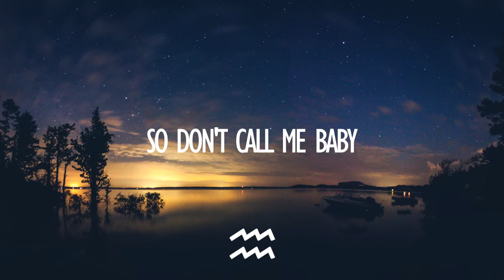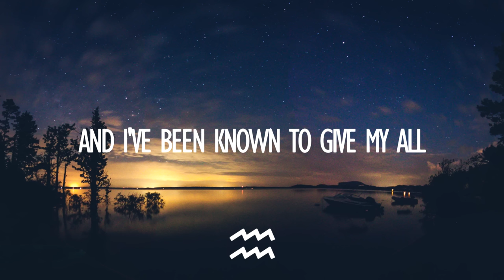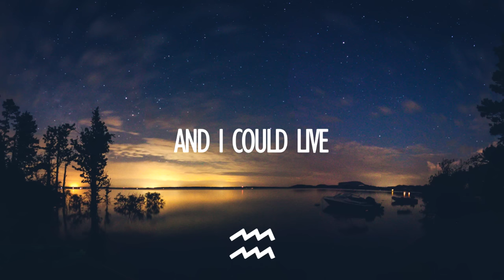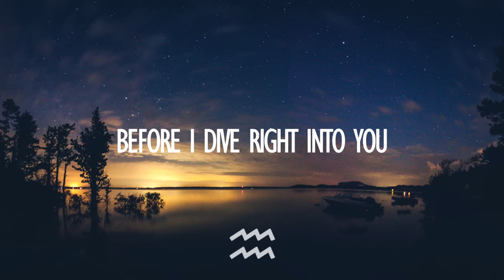Ed Sheeran - Dive (Lyrics)(Jonah Baker Cover)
Ed Sheeran - Dive (Official Lyrics)
Cover by Jonah Baker